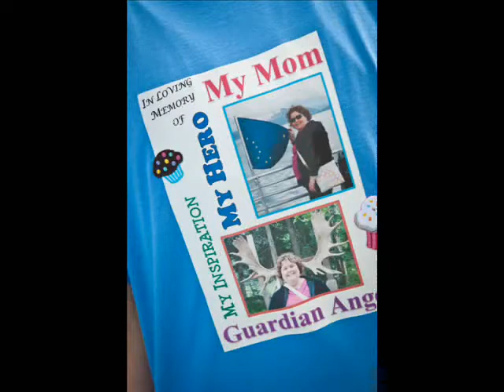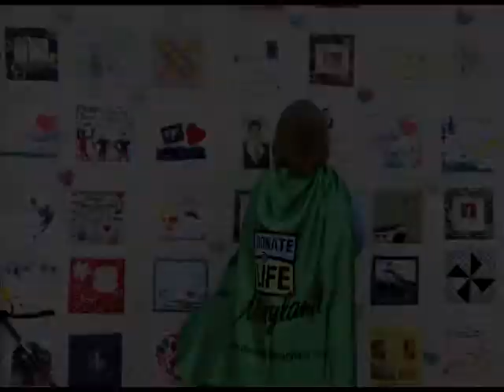2012 Donate Life Family Fun Run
The Donate Life Family Fun Run is a non-competitive 5K run and 1K walk to raise awareness for organ, eye and tissue donation and celebrate Maryland's organ and tissue donors and their families. The Living Legacy Foundations welcomes any and all supporters of organ, eye and tissue donation to participate in this family friendly event on Saturday, September 22, 2012.

Proceeds from the Donate Life Family Fun Run benefit the Living Legacy Foundation of Maryland to further the organization's mission of providing advocacy, family support, comprehensive public and professional education, and commitment to enhancing the organ and tissue donation process.